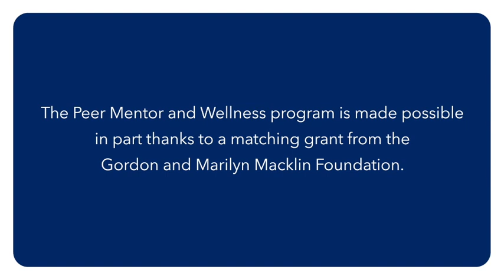Movin' and Groovin' Class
Watch a sample of one of our "Movin' and Groovin'" classes.